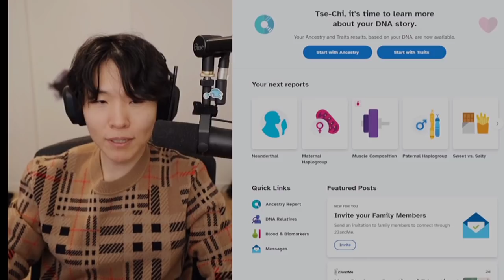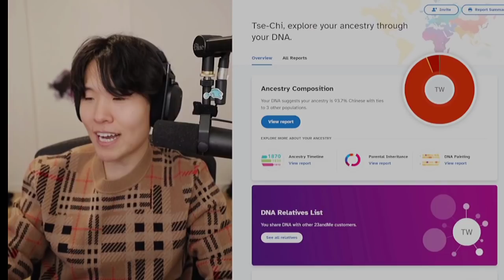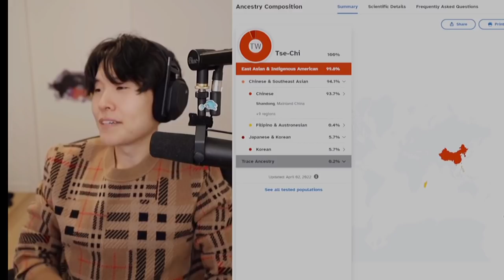Toast Realizes he's not pure Chinese through his DNA/Ancestry Results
STUNNING BLACK GUITAR PHOTOGRAPH MERCHES, CLICK HERE TO BROWSE ANR BUY

john
jodi
qaurterjade
masayoshi
sydeon
Toast
Disguised toast
Toast ban
Toast live
Offline tv
Otv
Otv fun
Toast funny
Toast stream
Toast twitch
sykkuno
valkyrae
scarra
lillypichu
wendy
abe
saen
miyoung
katamina
natsumii
leslie
among us
toast among us
toast is back
toast 1000 iq
miyoung nabi
nabi
miyoung dog
toast and miyoung
Toast DNA test results
Toast Ancestry Test results